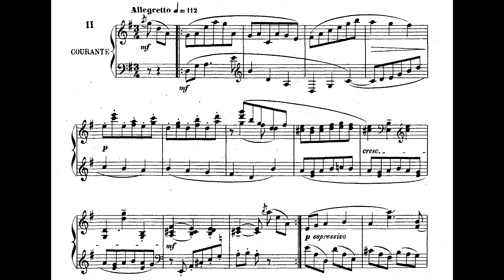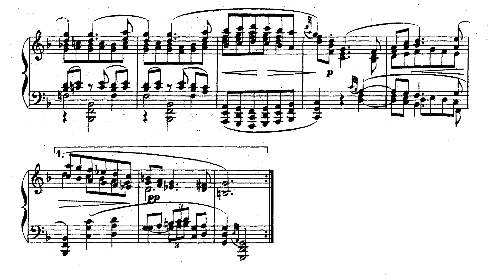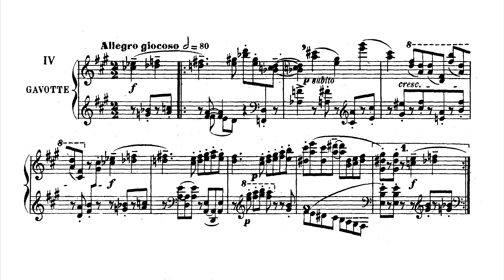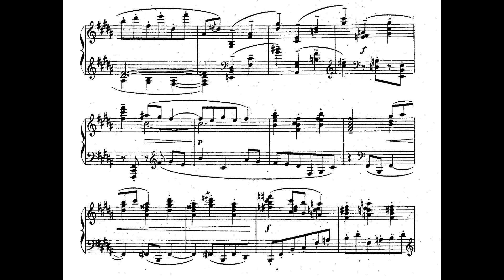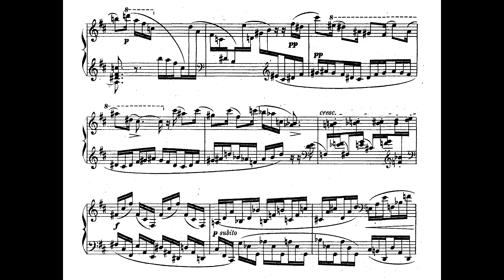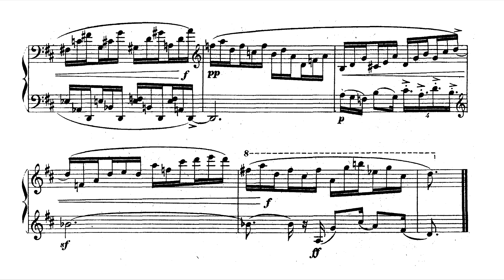Maurice Emmanuel ‒ Piano Sonatine No. 5, Op. 22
Maurice Emmanuel (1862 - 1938), Piano Sonatine No. 5, Op. 22, "alla francese"

Performed by Peter Jacobs

00:00 - No. 1 Ouverture
02:40 - No. 2 Courante
05:14 - No. 3 Sarabande
08:41 - No. 4 Gavotte
10:00 - No. 5 Pavane et Galliarde
11:53 - No. 6 Gigue

An exact contemporary of Claude Debussy, he was right from the outset an authentic creator of the avant-garde. It is barely believable that the first two sonatinas date from 1893 and 1897, so in advance are they of their day — more so in fact that what Debussy was producing — with regard to harmony, free polymodality, the emancipation of dissonance, boldness in the rhythmic and instrumental language, formal fantasy, with rigour being in no way excluded. They were, moreover, not published and played until after 1920, when the others were being composed, and with which they form a genuine whole. It is significant that Maurice Emmanuel did not follow Debussy in his ultimate evolution, the results of which he hardly appreciated, following instead his own path, one that was in fact no less radical and complex. It is time, however, to start our examination of these Six Sonatinas that are so many masterpieces.

The last two sonatinas were written one after the other in 1925, just before the second Greek tragedy — Salamine — followed by the Second Symphony (‘Bretonne’).

The Fifth (op. 22) is also called ‘Alla Francese’, and differs from all her sisters as an authentic dance suite preceded by an overture. Ten years later, Emmanuel made a version of it for orchestra under the name Suite française (op. 26), replacing the ‘Pavane et Gaillarde’ by a divertimento for winds and solo violin. Returning to modes of European origin, the work is more overtly diatonic than the two preceding sonatinas, though this in no way prevents it from going even further in untrammelled dissonance, more than ever — with the help of the formal framework — in the lineage of the Burgundian Rameau. After the ‘Overture’ (Adagio – Allegro – Adagio), of finely-wrought concision, in Lydian B flat, comes a ‘Courante’ (in the Italian style (Allegretto) in G major (though it unexpectedly concludes in the dominant key), a solemn and expressive ‘Sarabande’ (Adagio), in D mode transposed to G, and a very short, mischievous ‘Gavotte’ (Allegro giocoso), its Lydian D peppered with all kinds of attractive bitonal dissonances. There follows a ‘Pavane et Gaillarde’, Solenne, in F sharp minor, then Più mosso, Scherzando, in F sharp mixolydian (i.e. with lowered seventh degree), the one being a rhythmic transformation of the other, as was common practice in the Renaissance, the original period for these dances. and the cycle ends with a dazzling ‘Gigue’ (Vivace), in 12/16 with swirling sextuplets, in a D major spiced with dissonance, a highly virtuoso number: this Sonatine does not therefore present a unity of tonic as do the others. It is dedicated to Robert Casadesus.